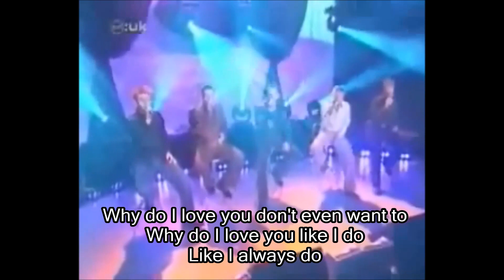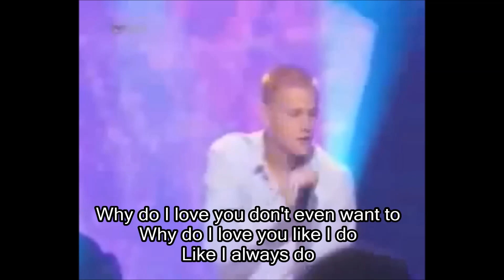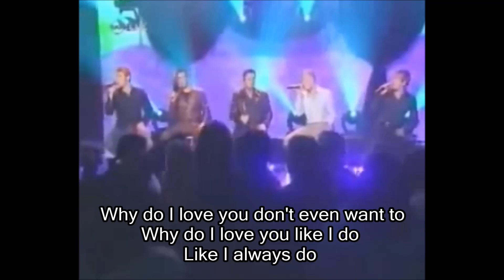Westlife - Why Do I Love You with Lyrics